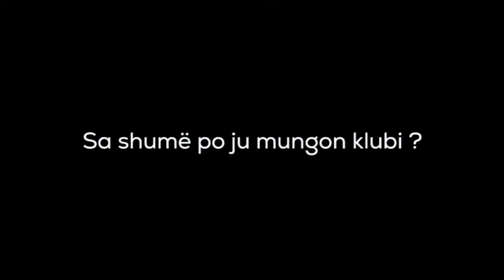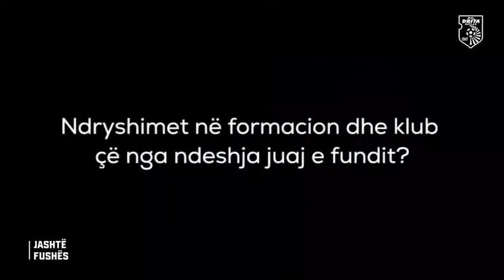“JASHTE FUSHES”FATON MALOKU 1